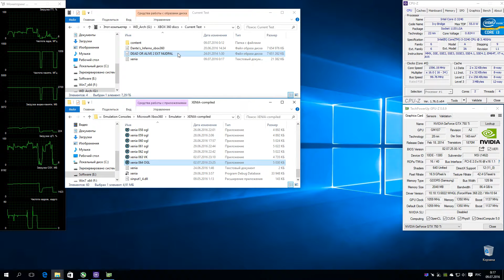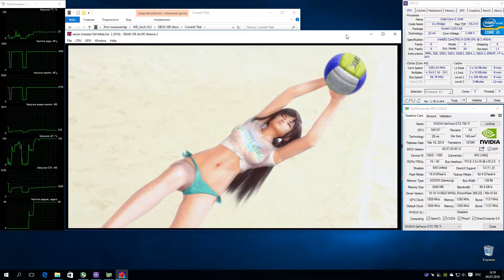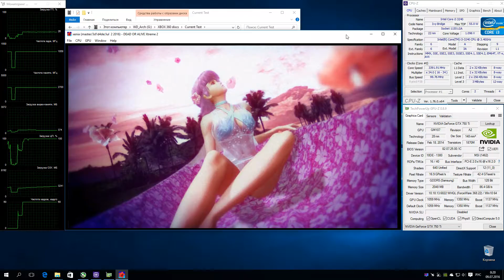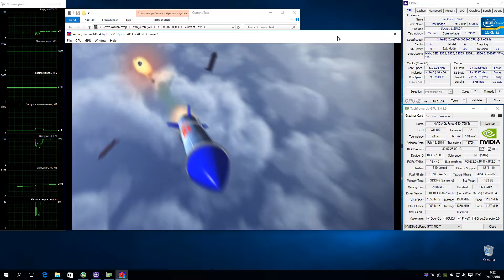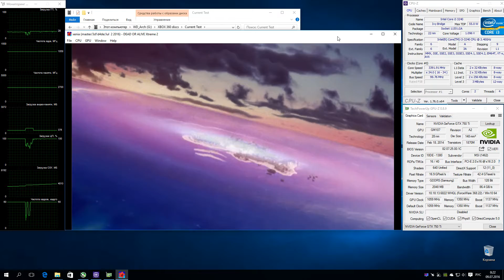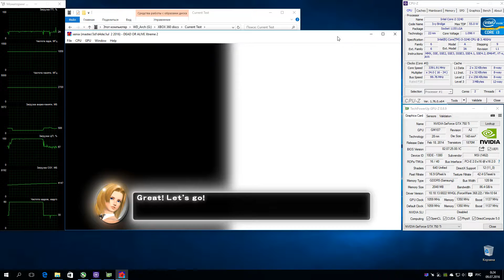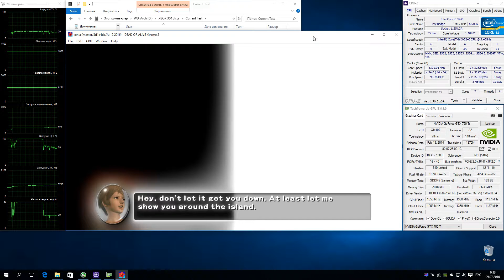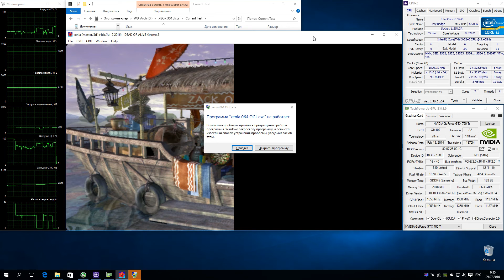XENIA Xbox 360 Emulator - Dead or Alive Xtreme 2 (2006). Master-Build. Test run on PC #1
Dead or Alive Xtreme 2
Status: Loadable / Intro / Ingame
Чисто технически игра проходит в ingame, но графика сильно сломана, а эмулятор постоянно падает с ошибкой.
Ждем обновлений :)